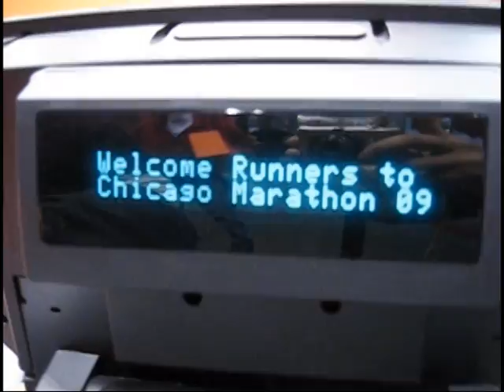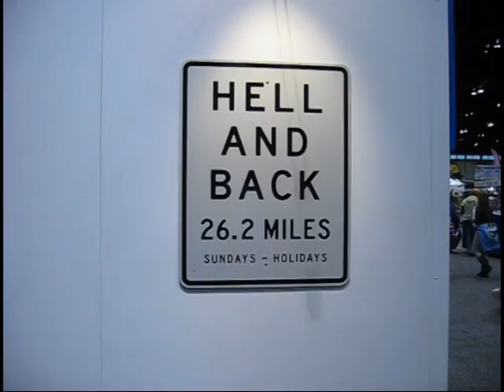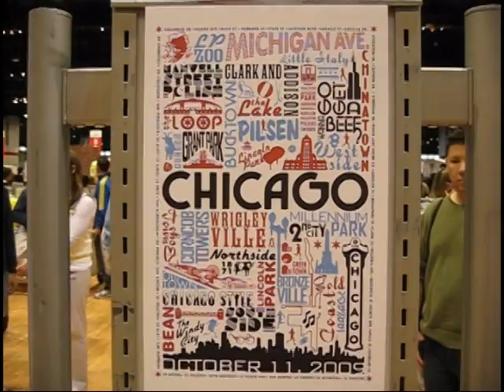S3V59 - The Day Before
John goes to the expo, meets up w/ @oblivion & talks about the day before.